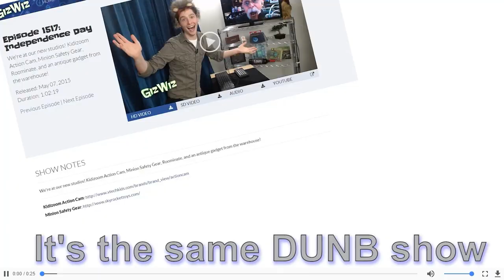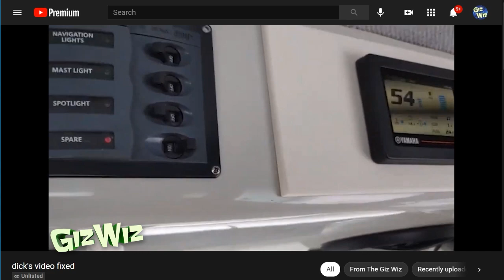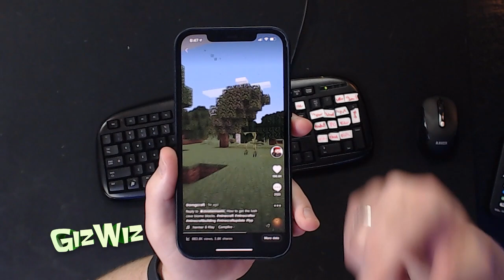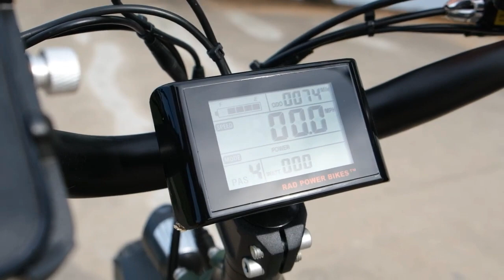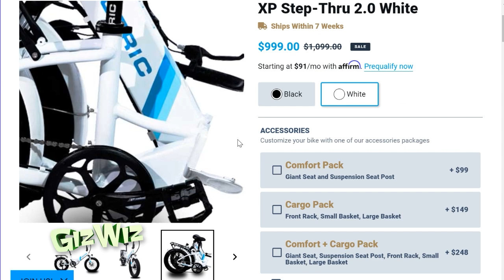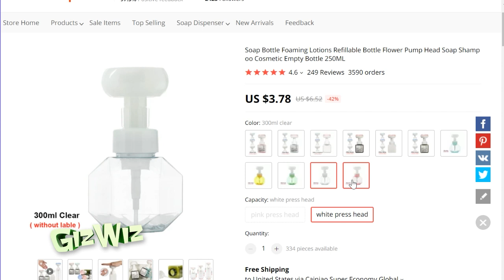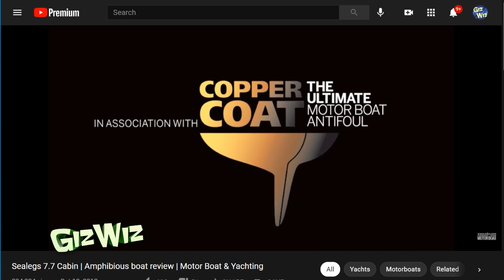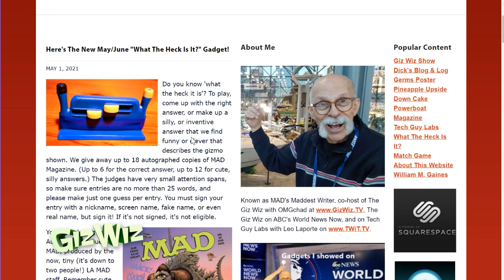The Giz Wiz #1836: Soapy Situation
Tiny power from Anker, Chad's new electric bike, and a boat with wheels?

​Nano II Chargers from Anker

What the heck is it?

​Alibaba Foaming Soap Flower